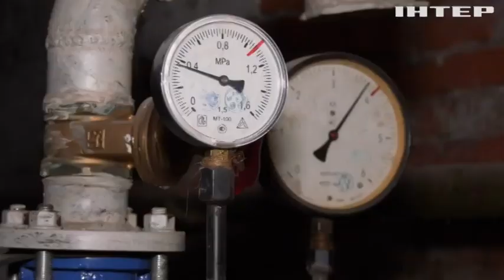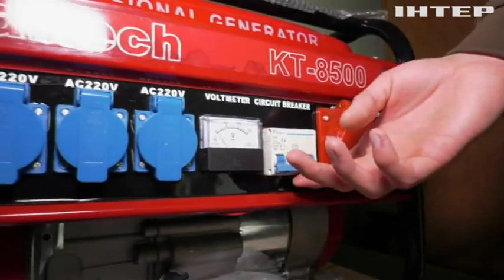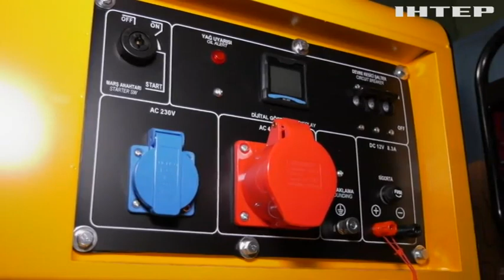Що вигадали ОСББ у Дніпрі, аби у квартирах були теплі батареї?